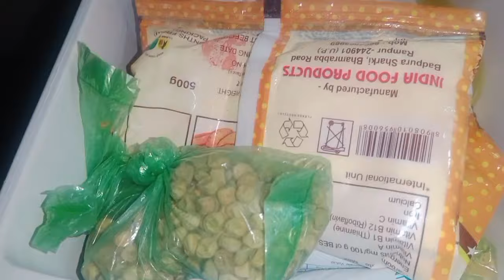इतने दिनो से सोच के ही रह जाती थीआज मांगा ही लिया Mr.ji कोभी बहुत पसंद आया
dailyvlog इतने दिनो से सोच के ही रह जाती थीआज मांगा ही लिया Mr.ji को भी बहुत पसंद आया ‎@anuradharanaofficial